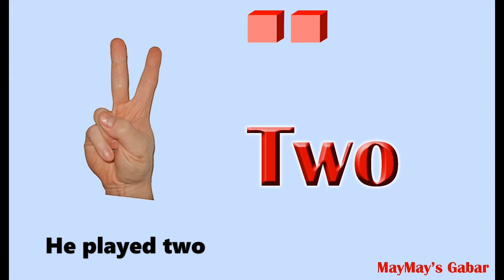This Old Man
He played knick-knack on my drum
With a knick-knack paddywhack
Give your dog a bone

This old man, he played two
He played knick-knack on my shoe

This old man, he played three
He played knick-knack on my knee

This old man, he played four
He played knick-knack on my door

This old man, he played five
He played knick-knack on my hive

This old man, he played six
He played knick-knack on my sticks

This old man, he played seven
He played knick-knack up to heaven

This old man, he played eight
He played knick-knack on my plate

This old man, he played nine
He played knick-knack on my spine

This old man, he played ten
He played knick-knack now an' then